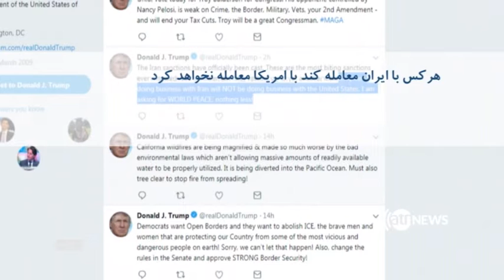TAHAWAL 07 Aug 2018| تحول: وضع تحریم های بزرگ اقتصادی امریکا بر ایران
وزارت خارجه: این تحریم ها میتواند به زیان اقتصاد افغانستان تمام شود